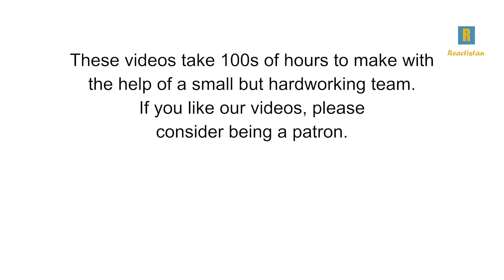Tribal kids Try Ice cream Cakes For The First Time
Kids from Tribal regions of Pakistan Try Ice Cream Cakes For The First Time